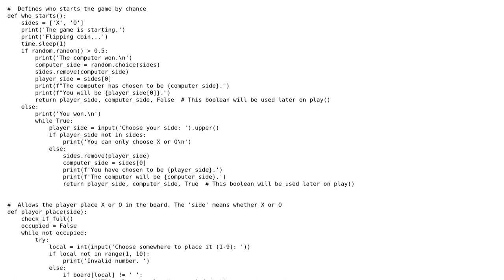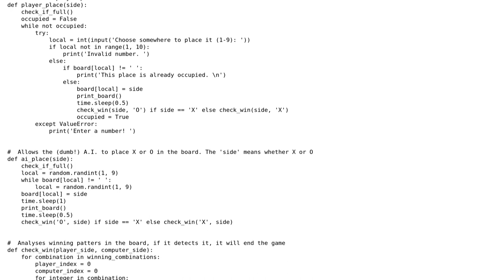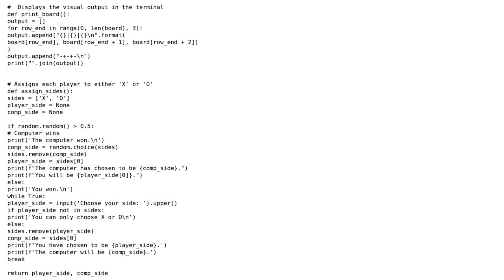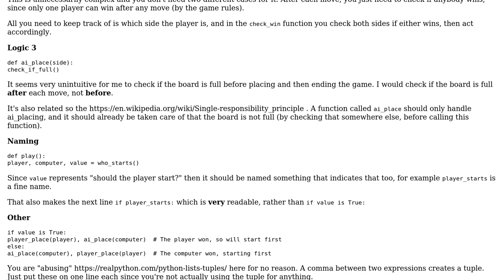Code Review: Tic Tac Toe implemented in Python (2 Solutions!!)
Code Review: Tic Tac Toe implemented in Python

With thanks & praise to God, and with thanks to the many people who have made this project possible! | Content (except music & images) licensed under CC BY-SA | Music | Images & others | With thanks to user user985366 user filip augusto user chromaticc and the Stack Exchange Network Trademarks are property of their respective owners. You are responsible for your own actions.